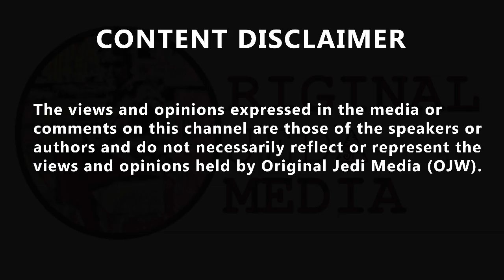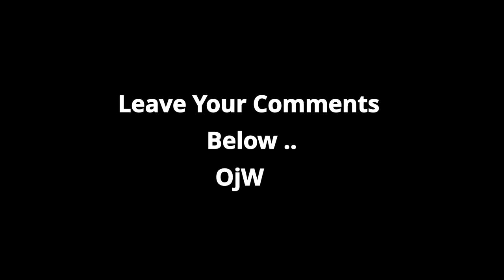James O'Brien said this caller's insight was "close to profound" about social media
James O'Brien said this caller's insight was "close to profound" about social media. Ryan in Leicester has become a new dad and said he will educate his child about the dangers of social media and monitor his accessibility of the web. "You'd never send your kid out on a bike without giving them stabilisers, you'd never throw them into a pool without armbands on first, and I don't think the use of social media is any different," he said, "I think when they first start becoming exposed to it that you monitor it and you do that for a few years until you feel that they're at a mature level." James appreciated this comment, "Your understanding of social media is as complete as your understanding of social media. Whereas for people of my age and older, it's still very much a learning curve...when we were children it did not exist. "I think that was close to profound, that insight," he continued, "you know what dangers they face whereas I possibly didn't."  James jokingly asked Ryan how he'd prevent his children from wandering into the dark web on their virtual headsets or contact lenses filled with data in a futuristic Britain. "This is one of the problems of having a 'commontariat' that is of a very similar age, background, ethnicity, sexuality and often gender, is that the whole world is sometimes framed as how it looks through the lens of those experiences. "You need someone who's only just become a dad to tell you what social media means to him to have an idea of what the relationship between social media, parenting and the child is going to be in the future."

Original Jedi Watching Tech Essentials Must have Dash Cam : Follow

Original Jedi Watching Sound Buy Essential Apple Airpods